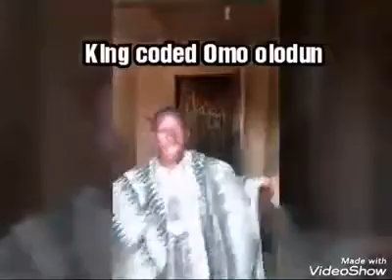Coded omo olodun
By Alabi Abeeb